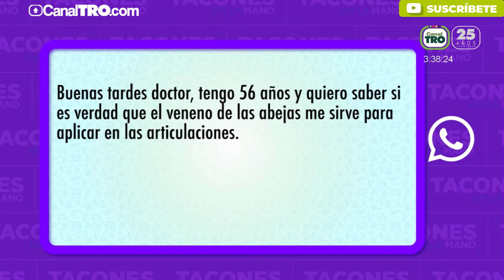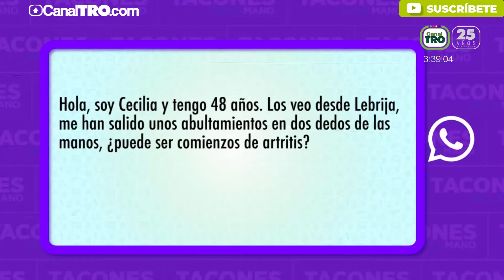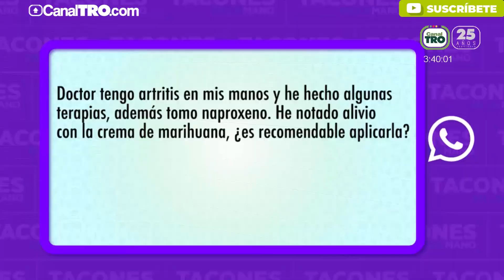¿Qué es y cuales son las causas de la artritis? El médico Pedro Pinto aclara mitos de la enfermedad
¿Qué es y cuales son las causas de la artritis? Aprende y resuelve todas tus dudas con nuestros especialistas en ‘Salud sin brindis’, la sección de salud en ‘Tacones en la Mano’.

Te esperamos de lunes a viernes a las 3:00 p.m. por el Canal TRO.